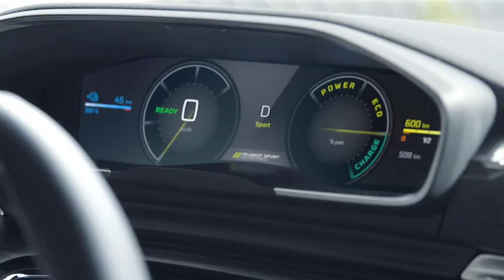Peugeot 508 SW PSE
L'heure du restylage a sonné pour le break Peugeot 508 SW.

Le break Peugeot 508 SW restylé bénéficie d'une nouvelle face avant plus dynamique et porte en son centre le nouvel emblème de la marque au lion.